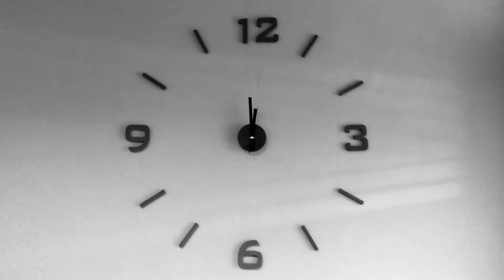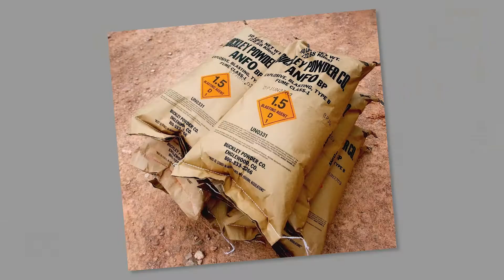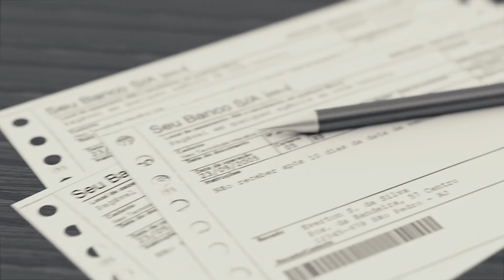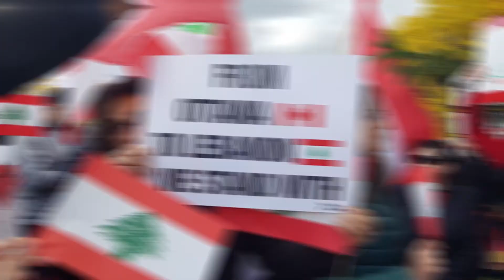Beirut Explosions - How it happened | Bombs and Explosions | LiteHouse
Here´s everything you need to know about the Beirut Explosions. How it happened and why it occured.